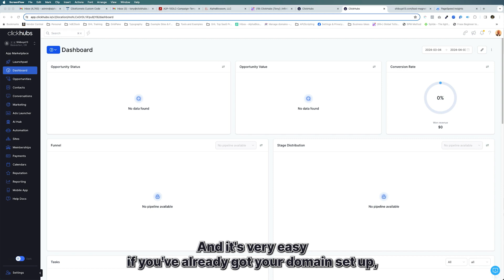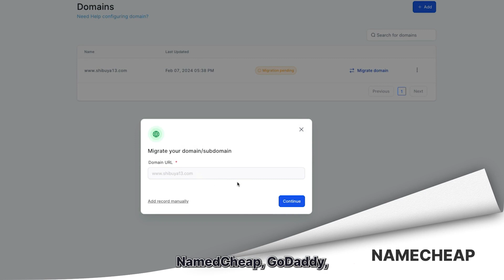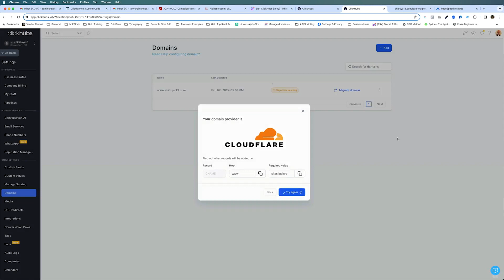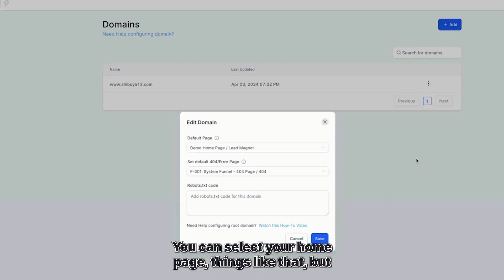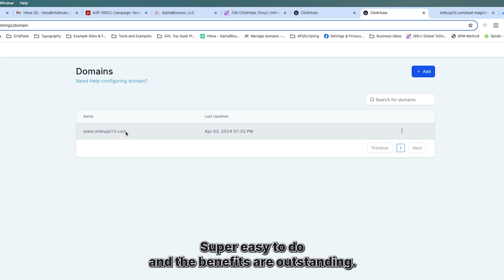Migrating HighLevel Domain To Faster More Secure Server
We've recently upgraded our servers to much faster and more secure HighLevel servers. If you're adding a new domain, you don't need to do anything. If you have existing domains, migration is super simple and we show you exactly how in this short video.

Already on the $297/month plan? Use our link to upgrade to the $497 High Level Agency Pro Plan and get our support:

00:01 - Introduction for "HighLevel Migrating Your Domain To Faster More Secure Server GoHighLevel" tutorial.

01:37 - Migration Pending.

02:11 - Migrate Domain.

03:11 - Login to Cloudflare.

04:10 - Quick Page Speed Check

04:37 - Page Speed Insight.

04:55 - Recommendation.

05:04 - Recap.